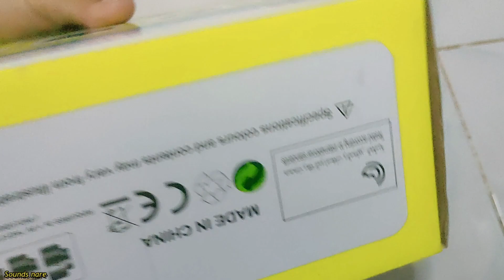3 minutes Satisfying with Unboxing car toys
3 minutes Satisfying with Unboxing toy car